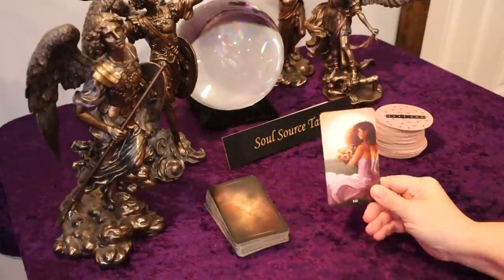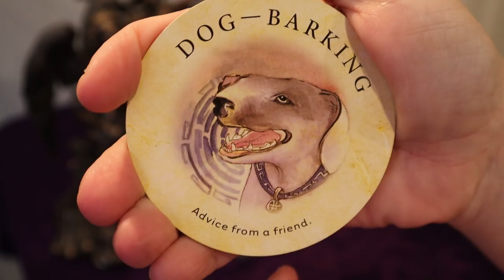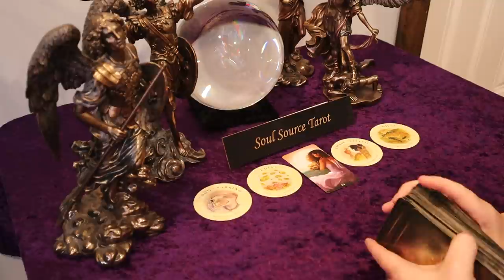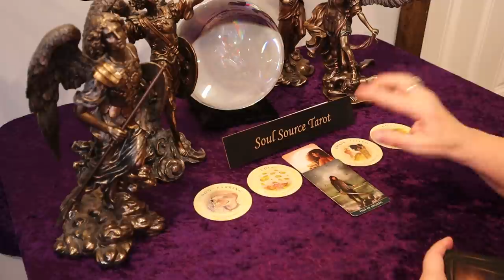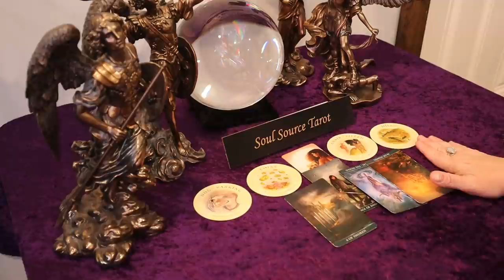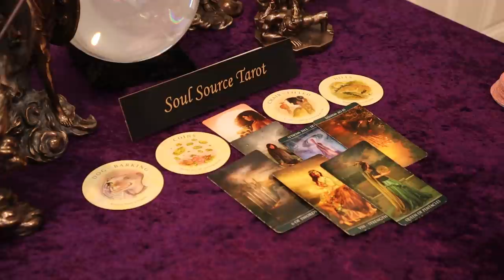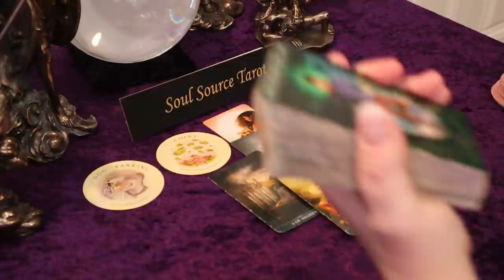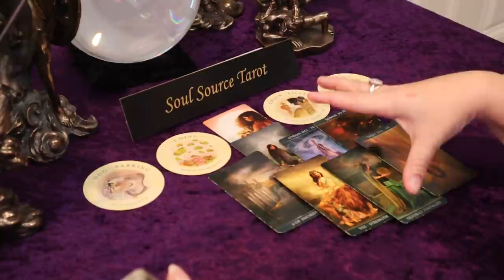Aries | Change of Vibration, A Breakthrough | January 25 -31 Aries Weekly Tarot Reading